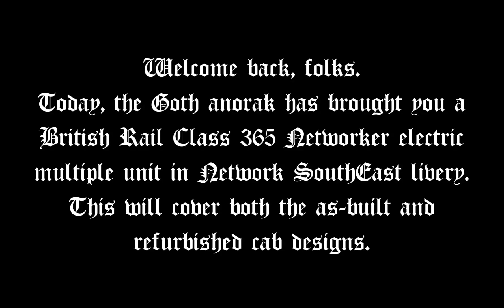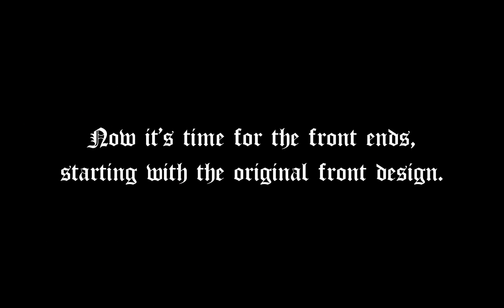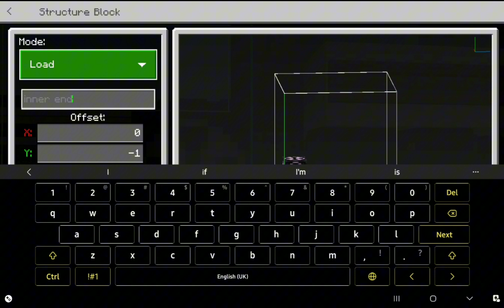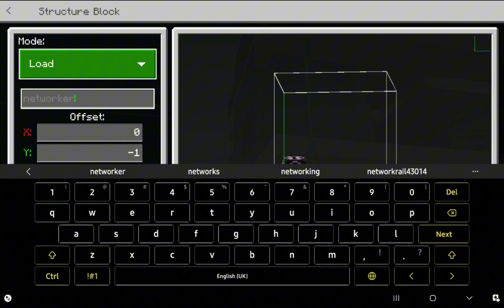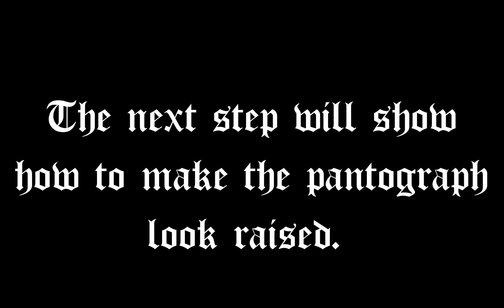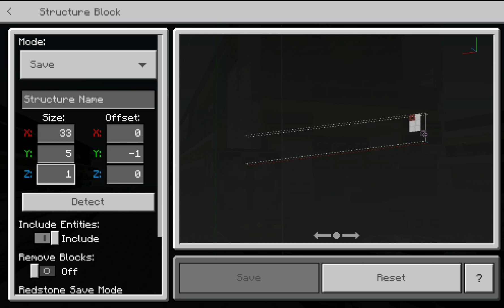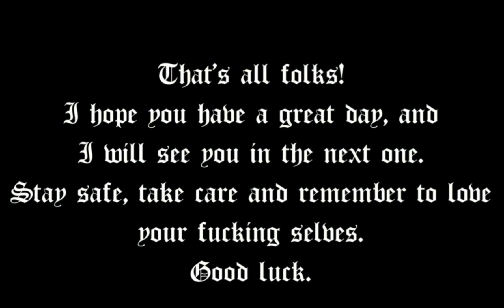Minecraft Network SouthEast British Rail Class 365 Networker tutorial